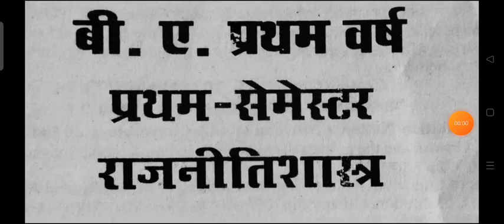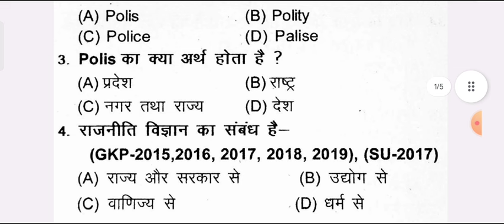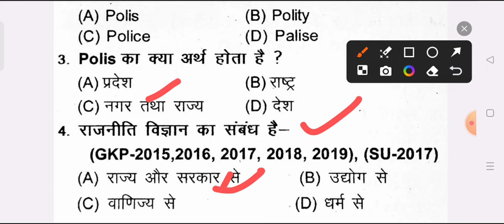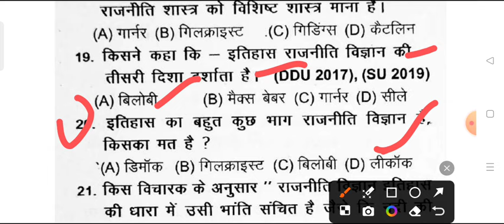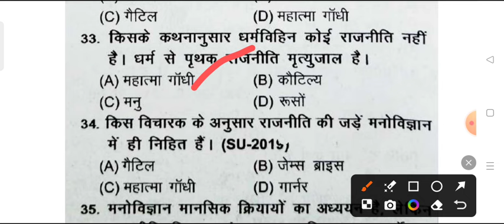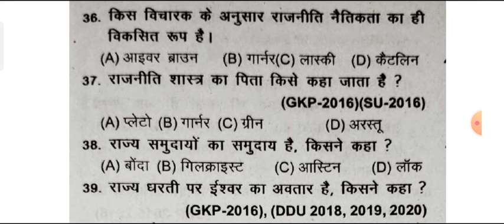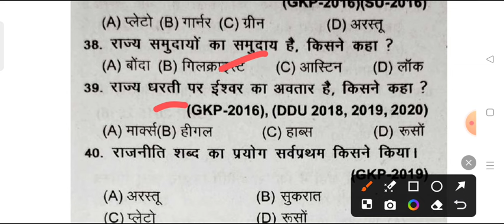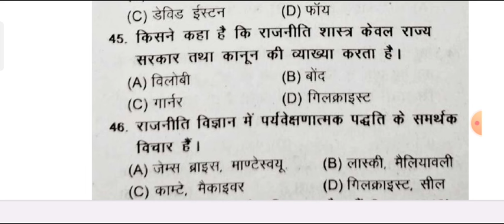B.A 1st Semester Political Science MCQ 2024-25 | ba 1st year 1st semester rajniti shastra